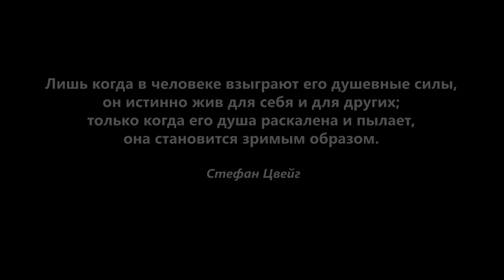"Один день из жизни Тараса или жизнь без ограничений"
*В чём заключается идея ?*
Показать радости, будни и трудности, огромное желание жить и любить ни смотря ни на что. Благодарность Богу за то, что мы - имеем. За то, что можем ходить, обнимать руками детей, слышать и видеть... казалось бы обычные вещи, но это можно потерять в любой момент...нужно дорожить и проживать жизнь с пользой!

*Зачем это делалось, и почему именно Тарас ?*
В рамках курсовой работы по Фотомастерству, задача была снять 5-6 фото кадров о любом человеке, показать его увлечения, настроение и жизнь. Тарас мой друг, и чтобы хоть как то разнообразить его дни, я предложил ему помочь мне. Дни съемки, которые он ждал с нетерпением, ответственность которые он чувствовал, желание помочь, тронуло до глубины души! Он радуется когда чувствует, что он кому -то нужен, что он не одинок! На этом мы не остановимся, придумаем с ним вместе новые истории, и будем снимать новые кадры!

Репортаж в СМИ